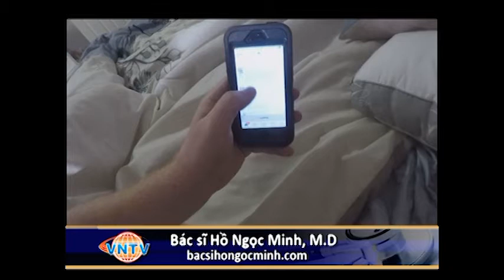Ngủ Với... Điện Thoại & Dấu Hiệu Sưng Ruột Thừa - Bác sĩ Hồ Ngọc Minh, M.D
Sức Khoẻ & Đời Sống
Ngủ Với... Điện Thoại & Dấu Hiệu Sưng Ruột Thừa
Bác sĩ Hồ Ngọc Minh, M.D

4655 Ruffner St, Suite 180